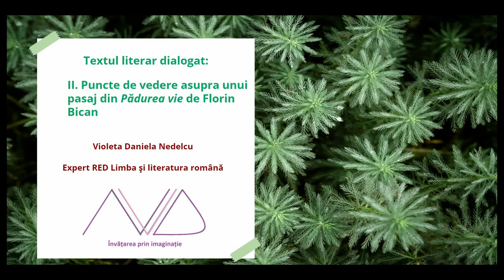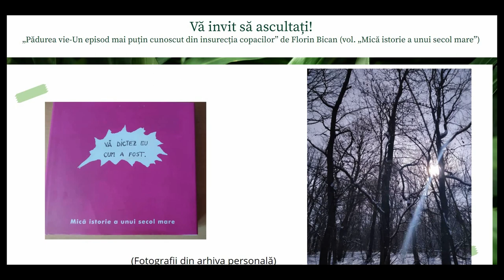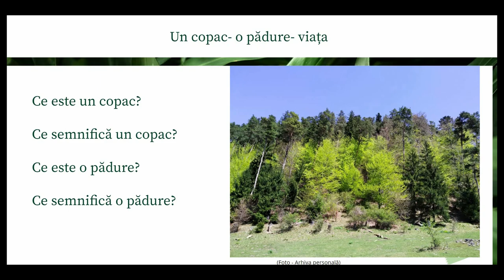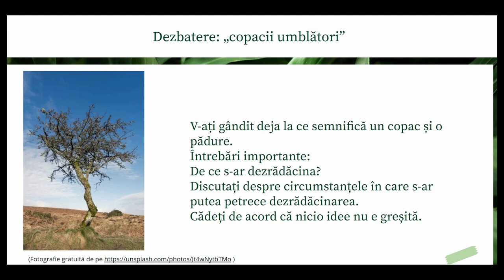Textul dialogat (II). Puncte de vedere asupra unui pasaj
Mi-am propus să ofer o resursă prin care să-i familiarizăm pe elevi cu ascultarea activă. A trăi, auzind și fiind atent la detalii, reprezintă un pas însemnat spre dezvoltarea conștiinței de sine.
Structura materialului:
I. Lectura audio;
II. Exerciții – Impresii;
III. Dezbatere;
IV. (Auto)Evaluare;
V. Textul transcris